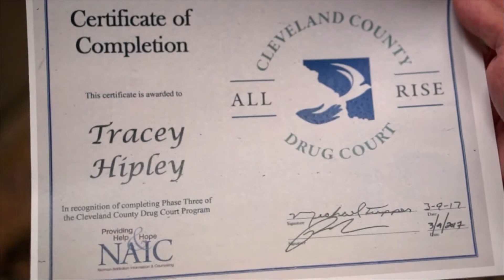Drug Court in Oklahoma - Ask A Lawyer 2017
Ask A Lawyer Segment and Panel Discussion